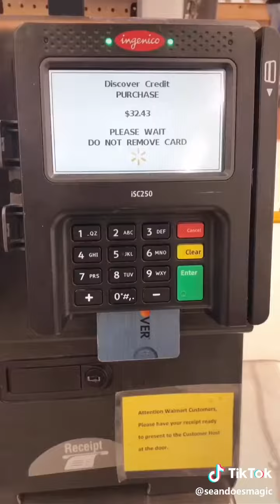top magic tricks revealed 2021